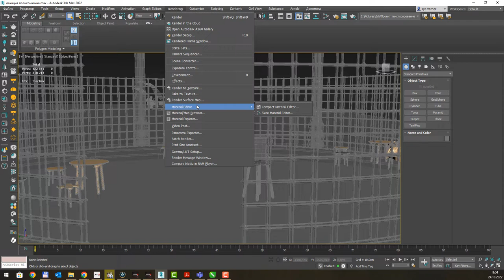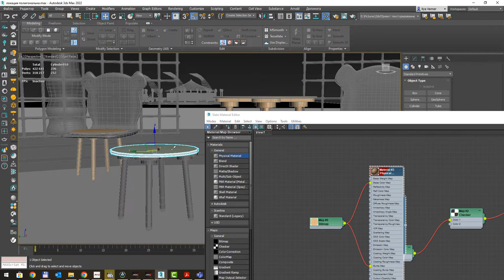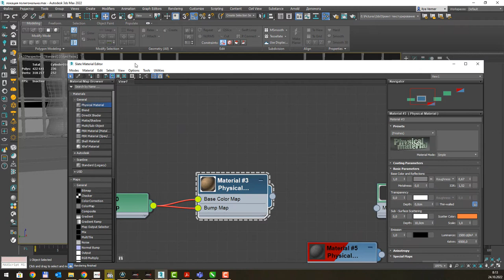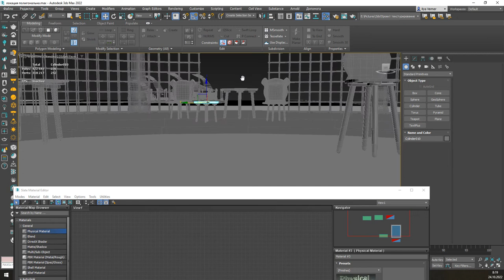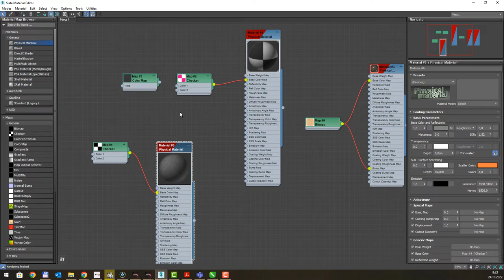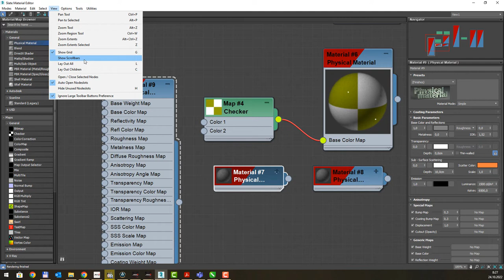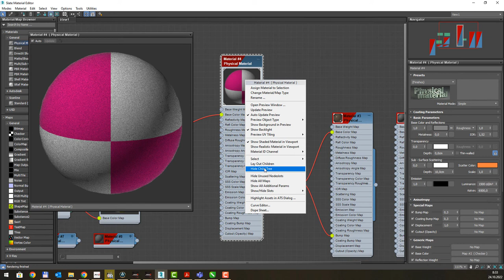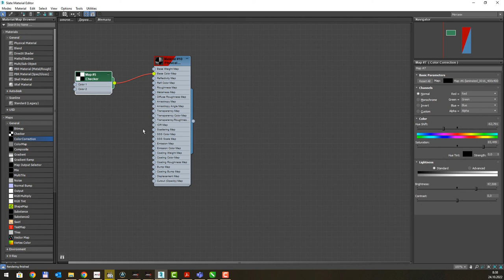Рендерінг - редактор матеріалів у 3Ds Max 2022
Візуалізація - редактор матеріалів у 3Ds Max 2022

Навігація, налаштування та принципи взаємодії із інтерфейсом